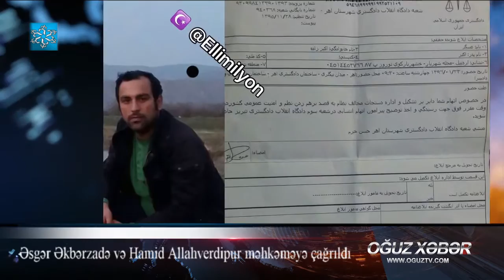Molla rejminin Güney Azərbaycanın milli fəallarına qarşı təzyiqləri davam edir